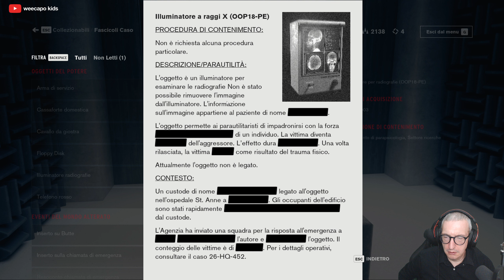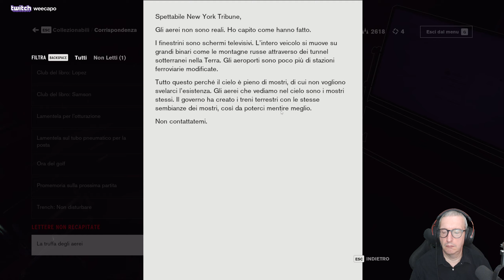11) Un pubblico bloccato / Soglia [2] - Control Gameplay ITA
Continuo la serie dedicata a 'Control' in versione PC. Clicca su 'MOSTRA ALTRO' per leggere maggiori dettagli.

Piattaforma: PC.
Impostazione grafica: Massima (RTX acceso).
Livelli di difficoltà: Preimpostata e senza aiuti.
Sorgente: Registrazione offline.
Conoscenza del gioco: Giocato alla cieca (blind).

Il mio PC:

Processore: AMD Ryzen 9 7900X (12C/24T) + Noctua NH-D15 chromax.black
Memoria: 64GB DDR5 Kingston Fury Beast
Motherboard: Asus TUF Gaming X670E-Plus WIFI
Scheda video: Gigabyte RTX 3080 Gaming OC 10G Rev. 2.0
Monitors: Asus ROG Swift PG279Q + Dell U2410
Tastiera: Logitech G910 Orion Spectrum
Mouse: Logitech G900 Chaos Spectrum
Gamepad: Xbox Elite Series 2
Arcade Stick: Mad Catz Arcade Fightstick Tournament Edition "S"
Joystick: Thrustmaster T-Flight Hotas X
Volante: Logitech G923 + Logitech Driving Force Shifter
Webcam: Logitech Webcam HD Pro C920
Audio: Microfono Shure MV7X + TC Helicon GoXLR Regular
Scheda di cattura video: Elgato Game Capture HD60 Pro
Sistema Operativo: Windows 10 Pro